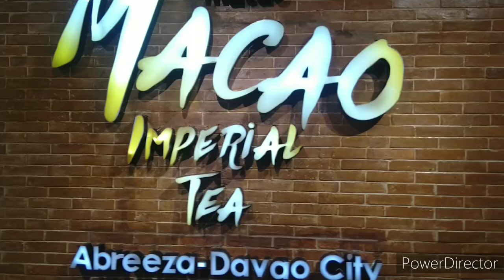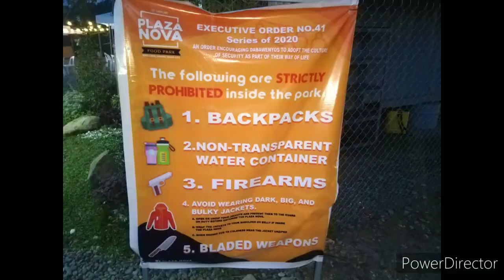Life Vlog 93 // SENATOR MARCOS AT ABREEZA MALL DAVAO CITY ph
relaxing having coffee then watch speech and finish day at nova tierra for dinner WOW philippines Marcos abrezza mall davao city life is here